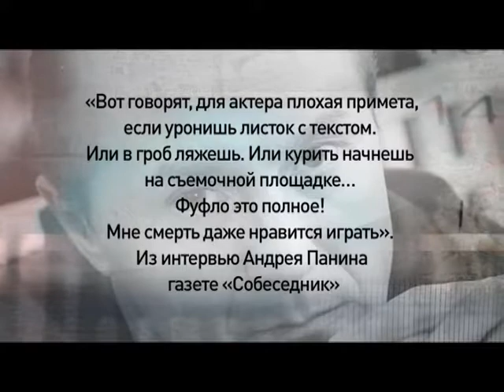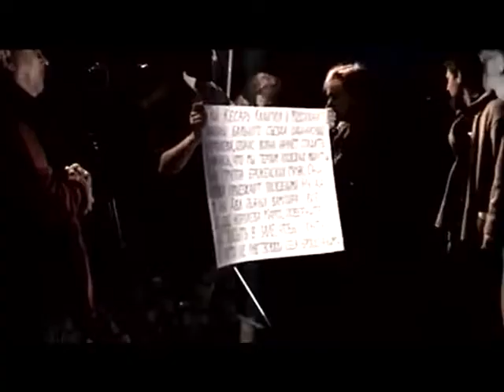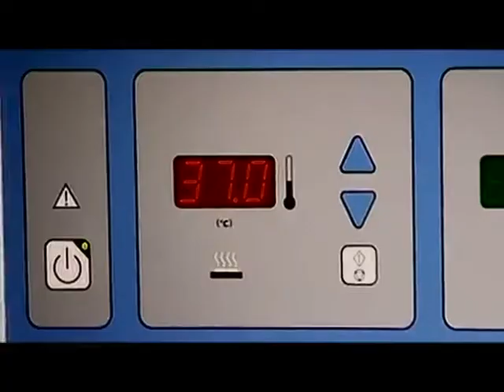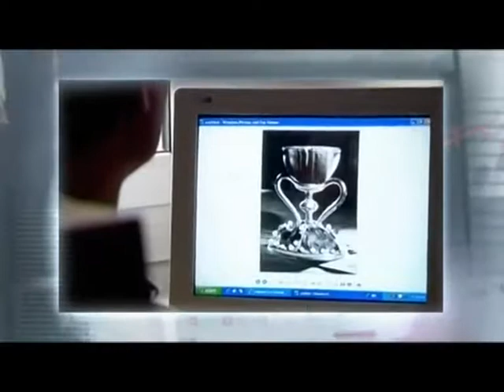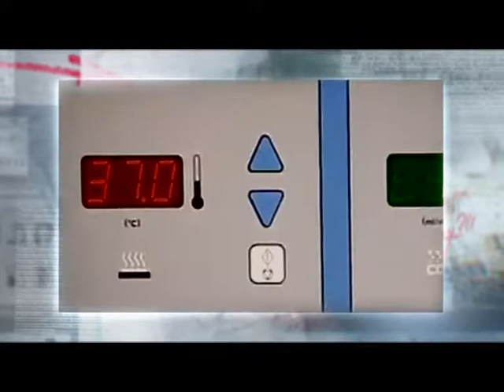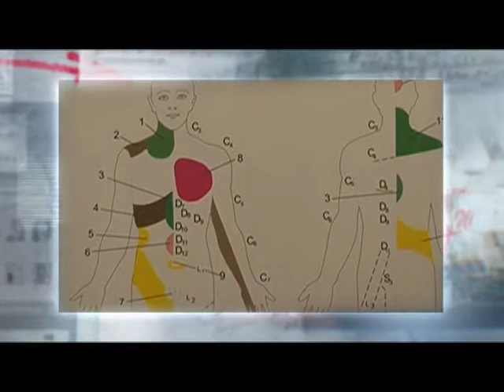Программа «Агентство специальных расследований» с Вячеславом Разбегаевым. Роковые роли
Мастер и Маргарита. Кто из артистов верит в злой рок знаменитого романа? Почему Андрей Федорцов больше не играет в этом спектакле? И почему обрушалась церковь из последнего фильма режиссера Балабанова?

Из-за него начинались войны и гибли тысячи людей. Но существовал ли на самом деле Святой Грааль? И кто сегодня готов раскрыть тайну вечной молодости?